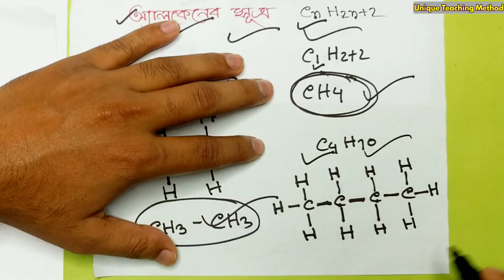SSC Chemistry Chapter 5 | আণবিক সংকেত ও গাঠনিক সংকেত লেখার নিয়ম | Delowar Sir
১। মিস্টার জারণ বিজারন বিক্রিয়া।

২।মিসেস গ্যালভানিক কোষ ।

৩। রাসায়নিক বিক্রিয়া করার নিয়ম ।

৪। লা-শাতেলিয়ার নীতি

৬।মোল কী?

৮। অরবিট ও অরবিটাল।

৯। রাদারফোর্ড আলফা কণা বিচ্ছুরণ পরীক্ষার মাধ্যমে যেভাবে নিউক্লিয়াস আবিষ্কার করেন।

১০।বন্ধন শক্তি বের করার নিয়ম। বিক্রিয়ায় তাপের পরিবর্তনের হিসাব বের করার নিয়ম । এ ভাইকে নিয়ে আর কী বলবো?
আমার কিছু কথা
আসসালামু আলাইকুম।